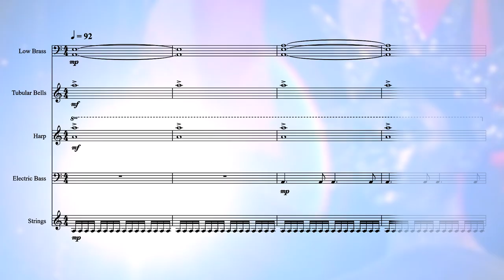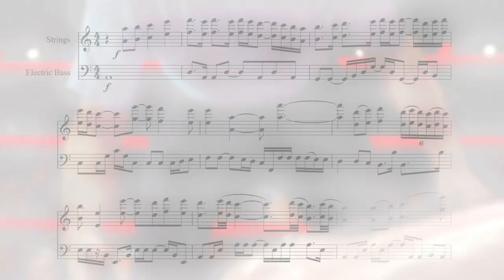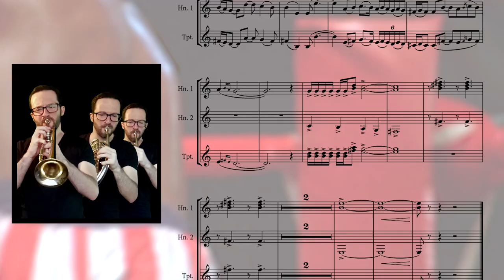Rocky - Going the Distance || French Horn & Trumpet Cover